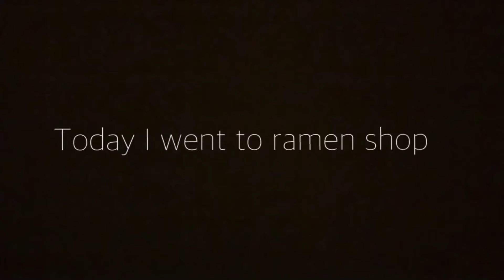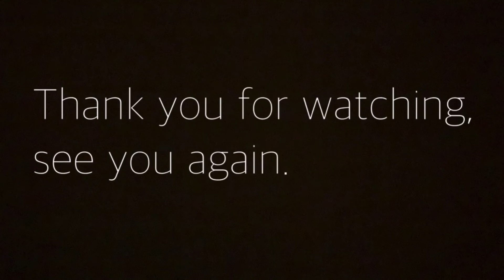[Silivalley Blog] Japanese ramen and karaage [Japanese style eating]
I have many interviews in SanFrancisco